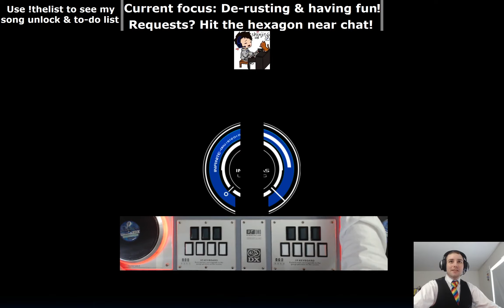20200908 One More Lovely DPN AAA FC SDG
Been working really hard on fine tuning my timing recently, so I'm super happy to see results like this!

When I'm streaming you can watch and chat with me

If you miss when I'm live, in addition to what's still archived on Twitch, I also upload all my streams with chat overlaid to YouTube! Linked below are playlists of all my IIDX livestreams and all my Pulse Checks, a ~15min daily challenge I do that also serves as a summary of how I'm doing.